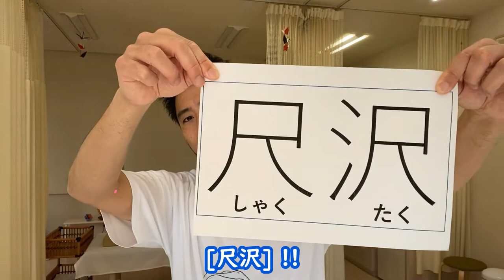【花粉・黄砂対策に効果バツグン！】春の喉の痛み【簡単ツボ押し】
花粉・黄砂による、春の喉の痛みの簡単なツボ押しの紹介です

0:00 ：はじめに
0:17 ：場所と押し方
2:22 ：何故、[尺沢] が効く？
5:06 ：ようやく春らしくなってきましたね～

高橋鍼灸院
〒503-2324 岐阜県安八郡神戸町八条６９０

◎Musical Rights:
Soft Daydream / EvgenyBardyuzha